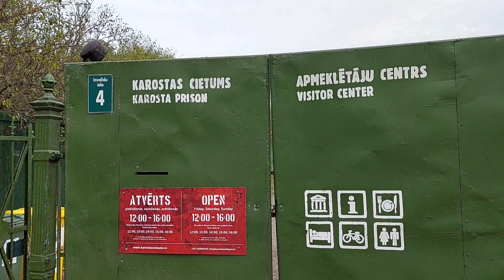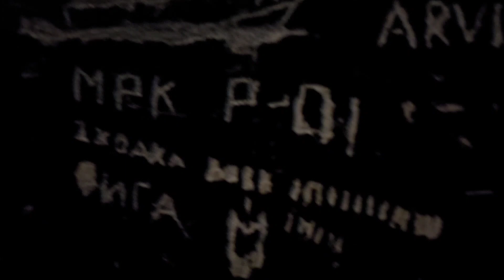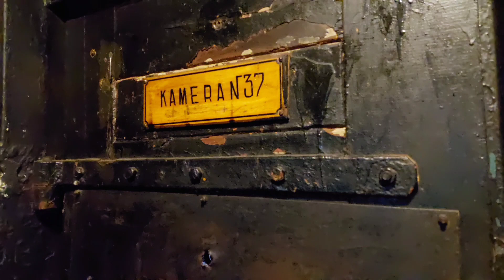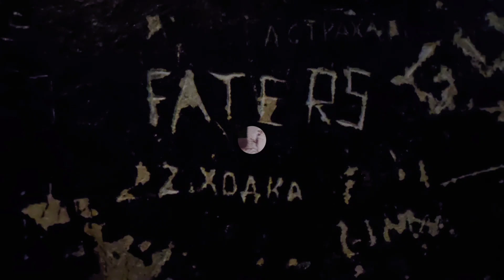161. Латвия. Кароста. Добро пожаловать в тюрьму!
Тюрьма Каросты – единственная открытая для туристов гарнизонная тюрьма в Европе,из которой никто никогда не сбежал.Здание тюрьмы в Каросте (Военный порт Лиепаи), построенное примерно в 1900  году, служило местом отбывания наказания военнослужащих за нарушения воинской дисциплины. Последние надписи, оставленные заключенными на стенах тюремных камер, относятся к 1997 году.
Сегодня тюрьма Каросты признана самой удивительной и необычной гостиницей в мире.Экскурсии по музею Каросты проводятся только в сопровождении гида.Кроме того, все желающие могут принять участие в реалити-шоу “За решеткой” или попытаться выбраться из закрытых комнат, а любителям острых ощущений предлагается переночевать в тюремной камере.